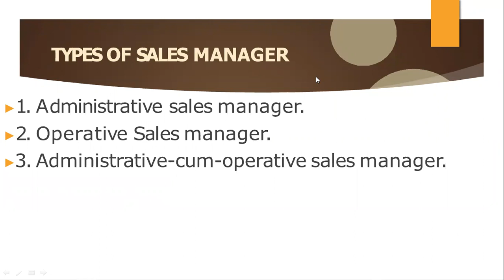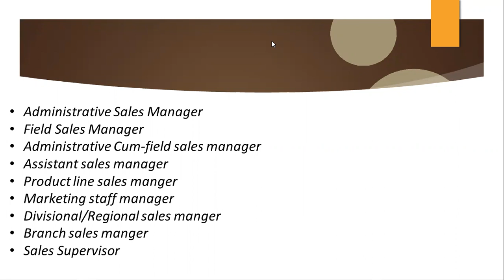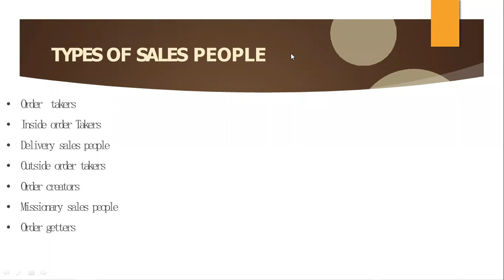Types of sales manager and sales people